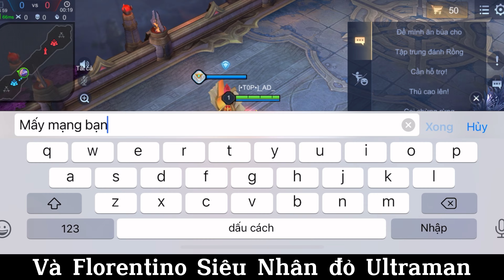Viêm Hoả Zephys đối đầu 5 Anh Em Siêu nhân Florentino Gao Đỏ.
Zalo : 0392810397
Nhạc:
1

2

🎶Nguồn Nhạc